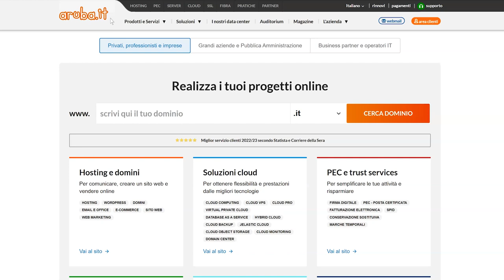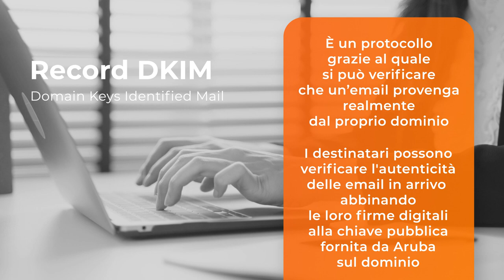Protocolli di sicurezza per la posta - Guida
Come aumentare la sicurezza di una casella di posta grazie ai protocolli SPF, DKIM e DMARC.